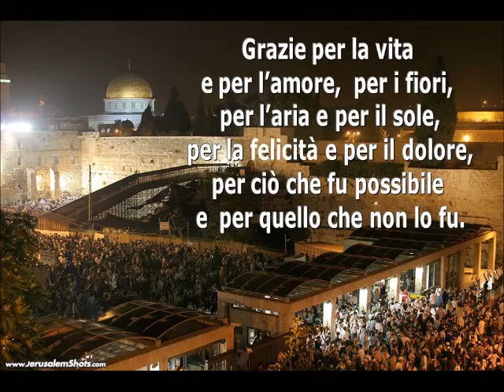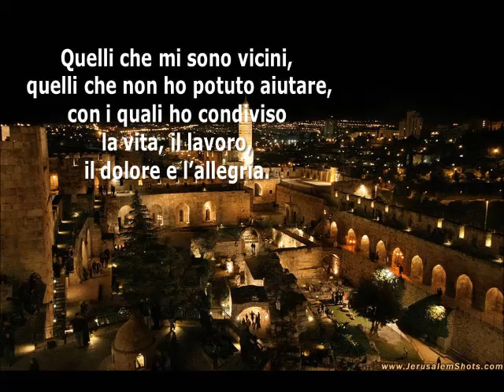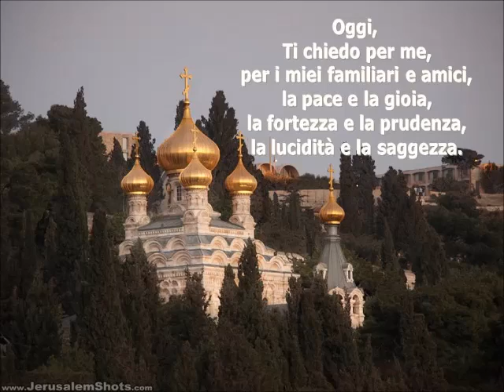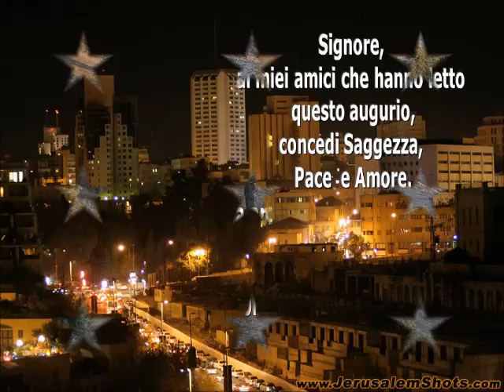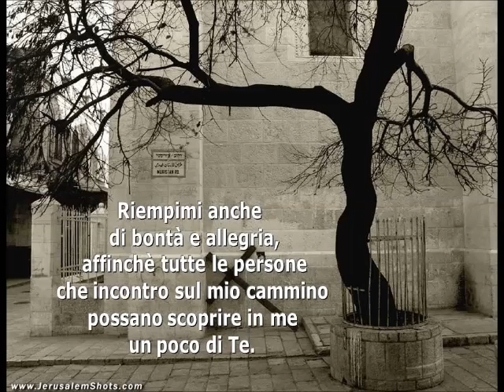La mia preghiera di fine anno. Buon 2019